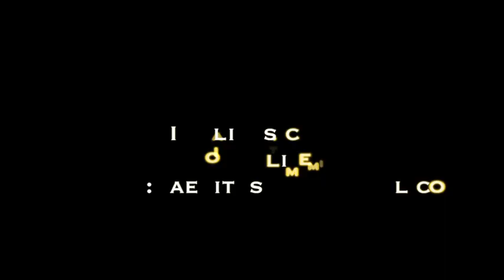Lester Medford Future Baylor PG | Mixtape with Indian Hills CC